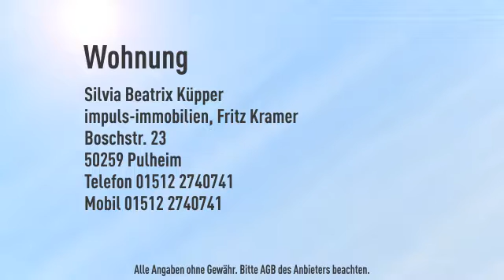solide Kapitalanlage: vermietete 3-Zimmer-ETW, 5,83% Bruttorendite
Objektnr.: NN-489-6
Informationen zum Energieausweis:
Baujahr: 1969
Energieausweistyp: Verbrauchsausweis
Endenergiebedarf: 156.1kWh/(m²*a)
Heizungstyp: Zentralheizung
wesentliche Energieträger: Gas